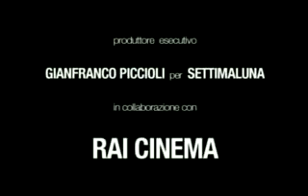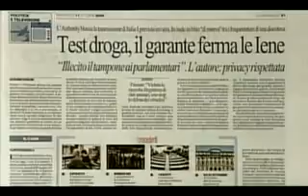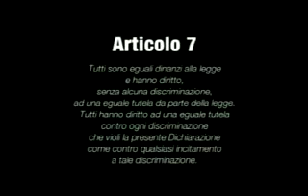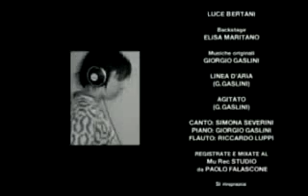Aldo Bianzino Appello per Rudra Bianzino